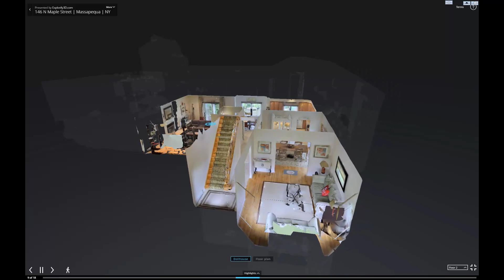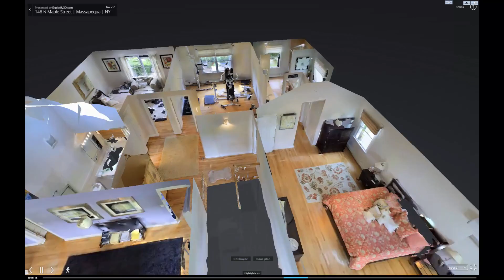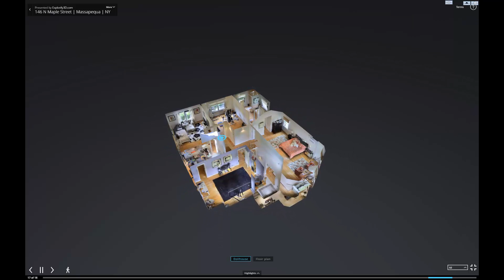146 North Maple Street | Massapequa | NY